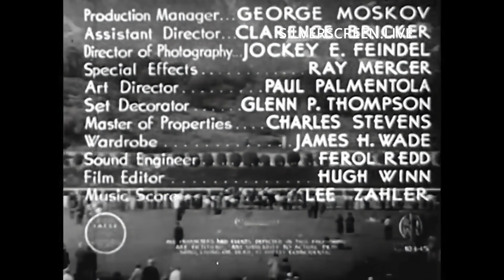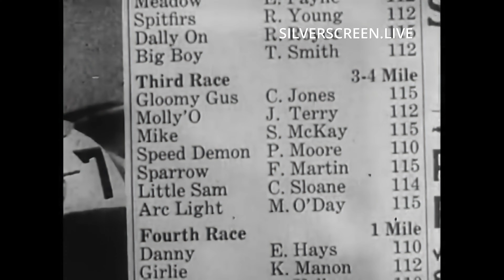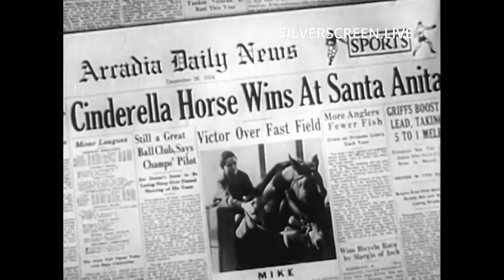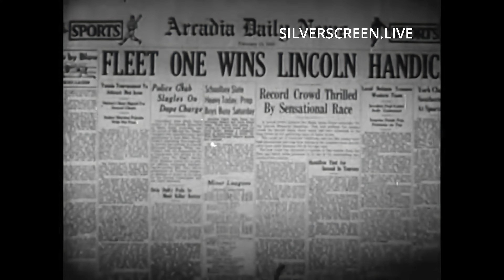THE GREAT MIKE - FULL MOVIE - Best Quality - 4K / UHD Remastered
Full movie The Great Mike in the best quality 4K / UHD.

Actors: Stuart Erwin, Robert 'Buzz' Henry, Carl 'Alfalfa' Switzer, Edythe Elliott